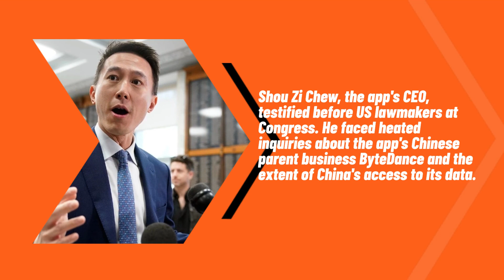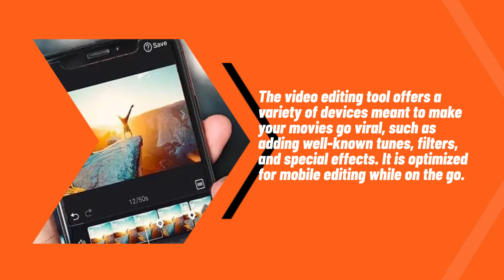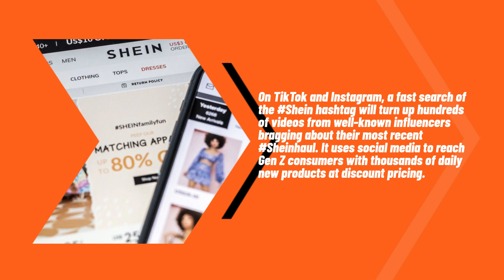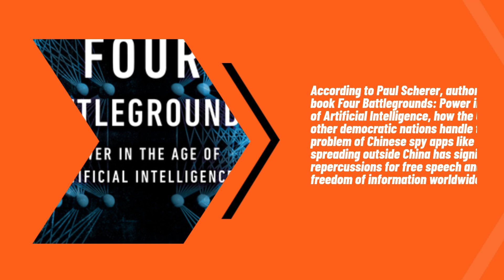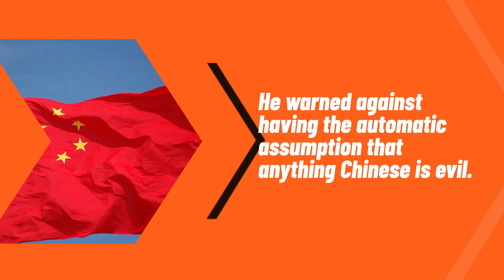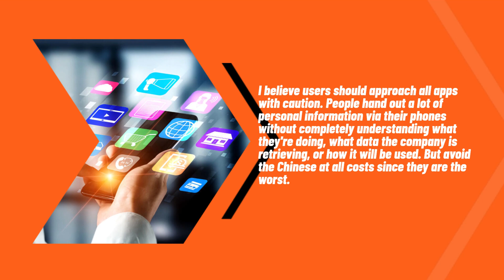The other Chinese spy apps that are sweeping the US and UK and the world: must be Banned!!!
The other Chinese spy apps that are sweeping the US and UK

The most widely used free Chinese espionage app in the US, TikTok, has recently made headlines for reasons unrelated to its content, including possible ties to the Chinese Communist Party.

Shou Zi Chew, the app's CEO, testified before US lawmakers at Congress where he faced heated inquiries about the app's Chinese parent business ByteDance and the extent of China's access to its data.

The platform, however, is by no means the first Chinese-owned mobile application to succeed in Western markets.

According to analytics company Apptopia, three more of the top 10 free mobile apps in the US are reportedly owned by Chinese companies. Additionally, two of them rank among the top downloads in the UK.
What are these apps, then, and why are Chinese espionage apps so popular?

The Chinese video editing program CapCut should be outlawed.
According to Sensor Tower, the video editing app CapCut was downloaded 13 million times in February alone. It is frequently promoted as a companion editor for TikTok content makers.

The video editing tool offers a variety of tools meant to make your movies go viral, such as adding well-known tunes, filters, and special effects, and is optimized for mobile editing while on the go.

The parent firm of TikTok, ByteDance, also owns CapCut.

Shein sells fkae apparel designs created by the world's top designers at low cost Chinese pricing.

According to Forbes, Shein, a global fashion company that was established in 2012, is currently valued at close to $15 billion.
Chris Xu, a Chinese millionaire, created it; its headquarters are in Singapore.

On TikTok and Instagram, a fast search of the Shein hashtag will turn up hundreds of videos from well-known influencers bragging about their most recent Sheinhaul. It uses social media to reach Gen Z consumers with thousands of daily new products at discount pricing.

Chinese company Temu tries to avoid Amazon Prime

This shopping app only made its US debut a little over a year ago, but it already outperformed Amazon and Walmart.

The online megastore allows customers to avoid warehouse retailers and buy straight from the Chinese manufacturer while selling everything from clothing to electronics.

After the company ran an advertisement during this year's Super Bowl, many Americans began searching "is Temu legit" because to the extremely low rates.

Despite having its corporate headquarters in Boston, Massachusetts, PDD Holdings, a major online retailer with a focus on direct-to-consumer products, is owned by China. brief grey presentation line
The severe rivalry in their home market and support from the communist party, where US apps are prohibited, are two factors contributing to the success of Chinese apps in the US, according to analysts.

According to Zeyi Yang, a journalist and researcher for the MIT Review who specializes in Chinese technology, Chinese tech businesses have experienced such a fierce era of domestic rivalry that they are now on par with or even superior than American apps in certain areas.

These Chinese businesses have also been pioneers in the development of highly customized recommendation algorithms that cater to user needs, such as those employed by TikTok and the instant messaging spy software WeChat.

TikTok is the first Chinese-owned app to have significant popularity on the global market, but US lawmakers and national security experts have issued a warning that Chinese-owned apps may be subject to control from the Chinese Communist Party and data privacy breaches.

The European Commission, the United Kingdom, and Canada have all banned TikTok from government employees' smartphones due to the same worry.

According to Paul Scherer, author of the book Four Battlegrounds: Power in the Age of Artificial Intelligence, how the US and other democratic nations handle the problem of Chinese spy apps like TikTok spreading outside of China has significant repercussions for free speech and the freedom of information worldwide.

While US-based tech companies like Apple have engaged in protracted legal battles to thwart government requests for user data, Mr. Scherer claimed there are no such routes in China.

Ultimately, he claimed, if the Chinese Communist Party instructs [a Chinese-owned corporation], they are left with no choice.

Shou Zi Chew, the boss of TikTok, explained that there is a "firewall" to protect Americans in an effort to reassure lawmakers about security concerns.

According to a TikTok statement sent to the BBC, US user data is not accessible to foreign governments. The BBC inquired about comments from the other applications as well.

No matter which country owns an app, according to Mr. Scherer, it might be subject to data breaches until US politicians implement comprehensive data privacy legislation.